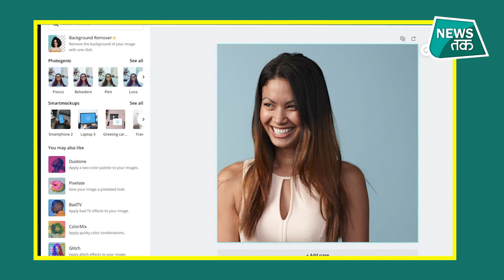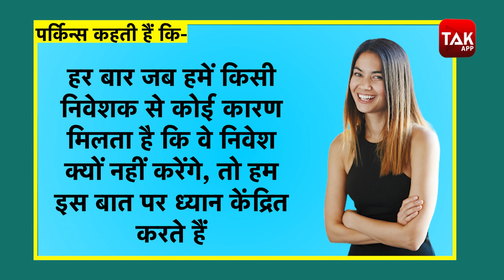Canva: Melanie Perkins ने 100 बार रिजेक्ट के बाद, ऐसे शुरू की बिजनेस और बन गई 400 अरब की मालकिन।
मेलानी पर्किन्स ऑस्ट्रेलिया की रहने वाली हैं. पर्किन्स लोकप्रिय डिजाइन प्लेटफॉर्म Canva की को-फाउंडर और CEO हैं। उन्होंने अपना पहला बिजनेस सिर्फ 14 साल की उम्र
में शुरू किया था। इसके बाद 22 साल की उम्र में मेलानी ने अपनी अगली कंपनी (Fusion Books) बनाई थी। कहानी है दिलचस्प